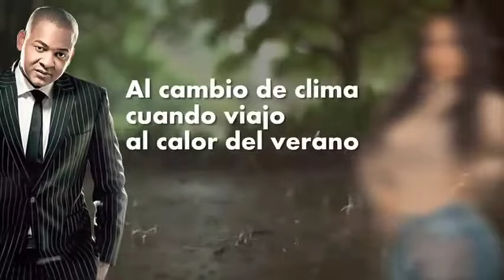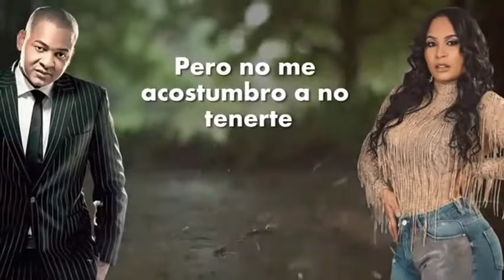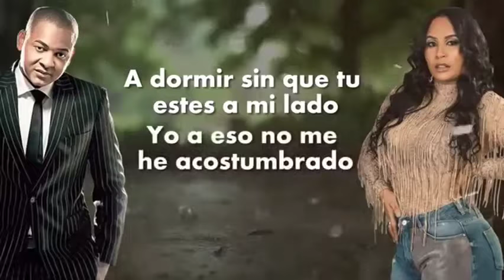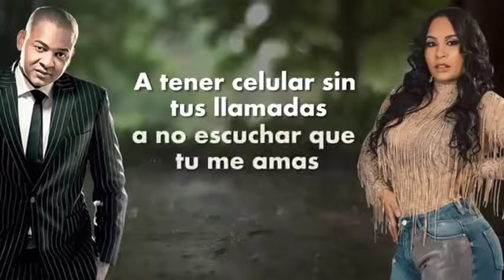wason brasoba: No me acostumbrado kiara y